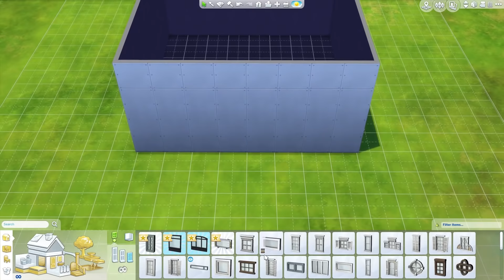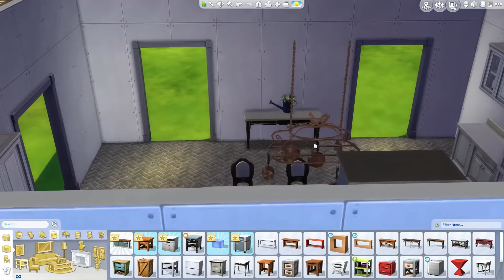Country Kitchen | The Sims 4 Room Building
This cozy country kitchen is filled with delightful details, and has plenty of space for Sims who love to cook!